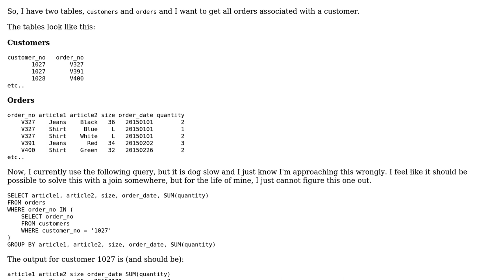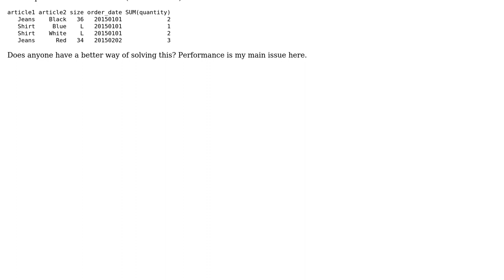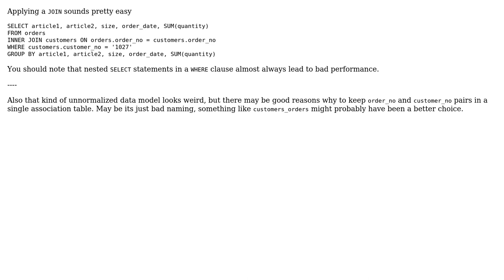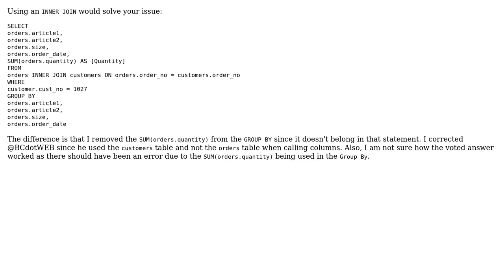Code Review: Sum of orders per customer ID (3 Solutions!!)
Code Review: Sum of orders per customer ID

With thanks & praise to God, and with thanks to the many people who have made this project possible! | Content (except music & images) licensed under CC BY-SA | Music | Images & others | With thanks to user ? user N. Wouda user Jamal user eagrubman user BCdotWEB and the Stack Exchange Network Trademarks are property of their respective owners. You are responsible for your own actions.